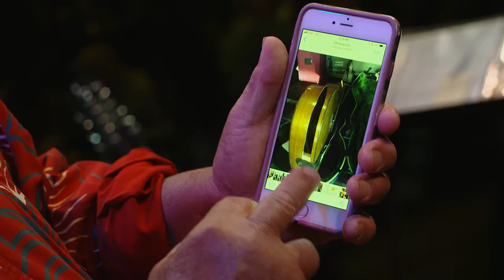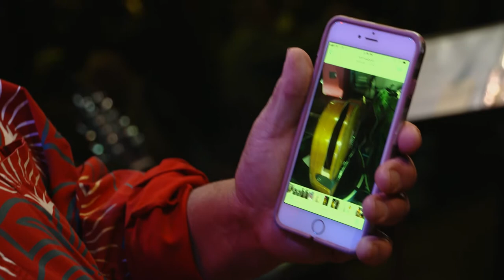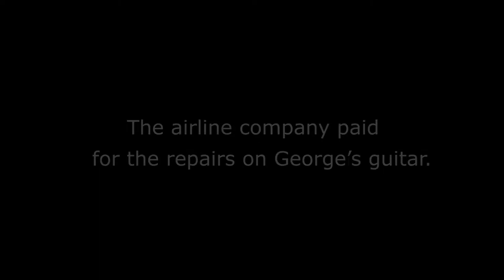Hawaiian Music at the Dakota , 2018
Hawaiian music at the Dakota Jazz Club in Minneapolis, Minnesota.

George Kahumoku, Ledward Kaapana and Jeff Peterson